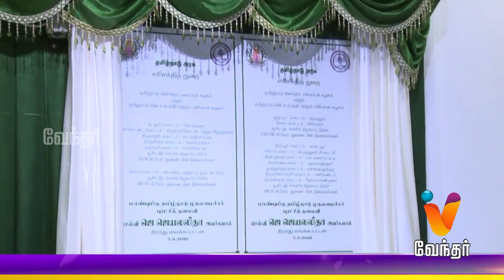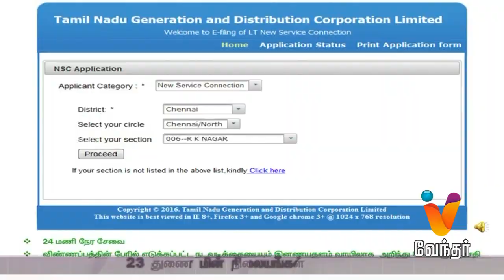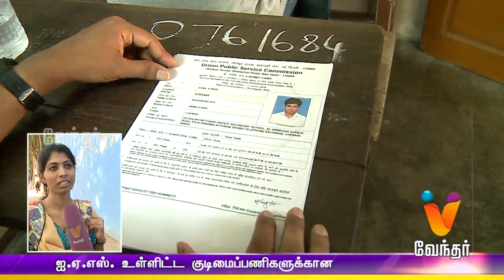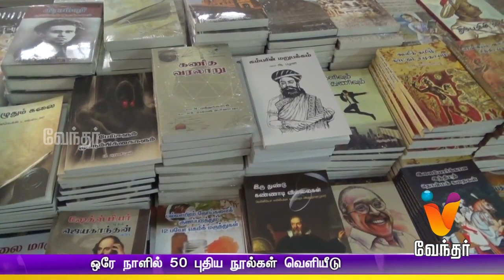Night News 7.30 pm | (07/08/2016)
Sunset News. Watch the breaking news and latest updates in Politics, Social issue, Election, Sports, Business, etc. in News at 7.30 pm only on Vendhar News.